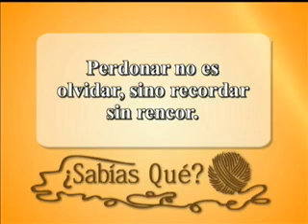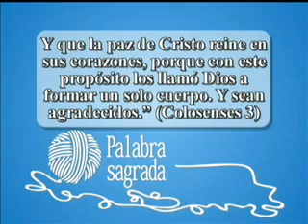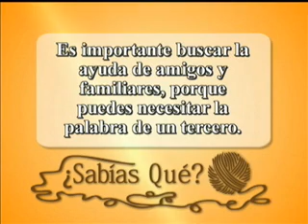Punto, Cadeneta y Cruz - 24 de Mayo de 2012